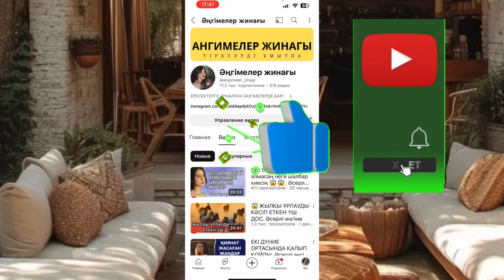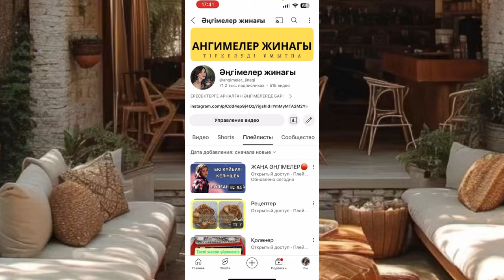МЕЗГІЛСІЗ АШЫЛҒАН ҚҰПИЯ. Ангимелер жинагы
Мезгілсіз ашылған құпия